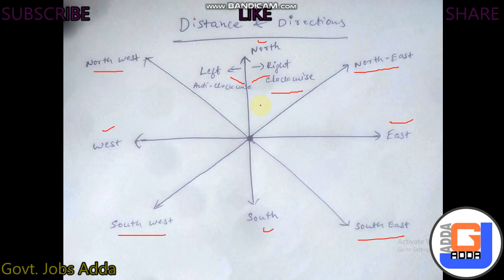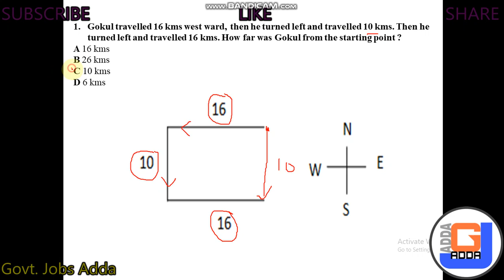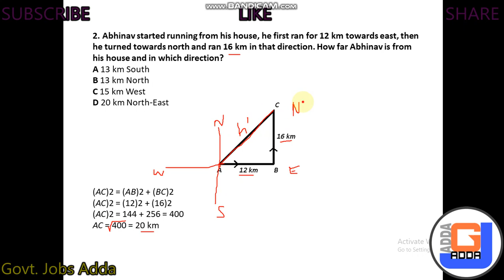KPTCL junior assistant distance and directions aptitude problem solving